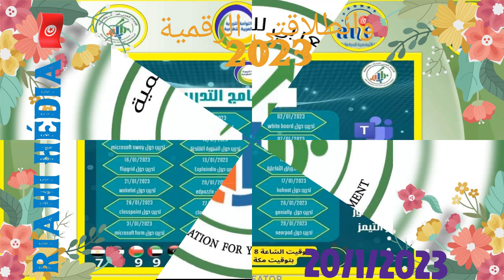انطلاقتي الرقمية وتدريب Edpuzzle مع محمد خلف Riahi Hédia